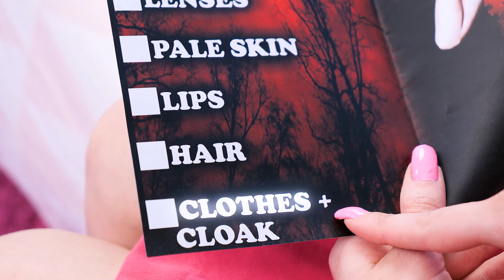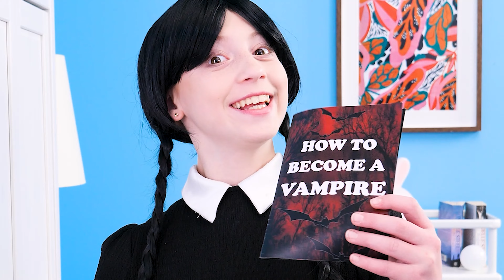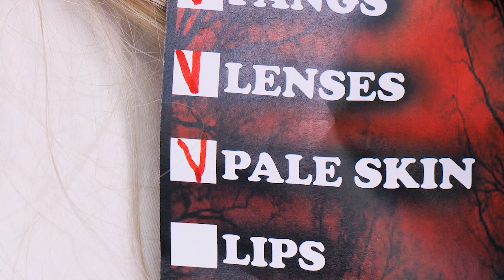From BARBIE DOLL To VAMPIRE Extreme Makeover! How to Become a Vampire by Crafty Panda GO!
Get ready for a spine-chilling transformation like no other! Watch as we turn an ordinary Barbie doll into a vampire. Join us on this epic journey into darkness and discover the secrets behind turning a nerd Barbie into a popular vampire! Prepare to be captivated and inspired.